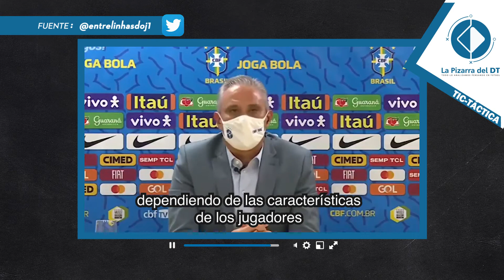¿Qué es el ataque funcional?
En nuestra sección de Tic-Táctica te lo explicamos 🤩💯

📍 Utilizamos al Flamengo 🇧🇷 de Jorge Jesús, junto a una conferencia de prensa de Tite, para profundizar sobre este estilo de juego.